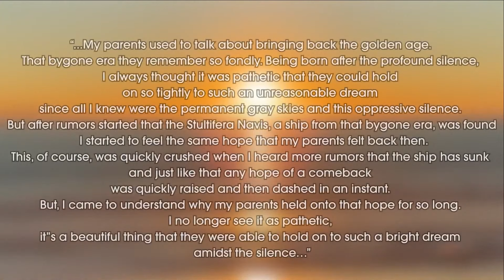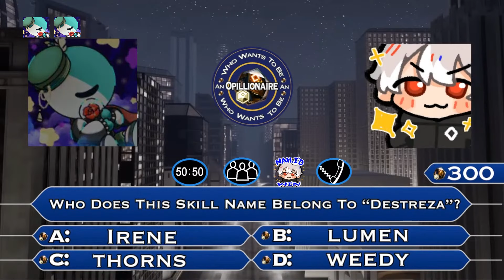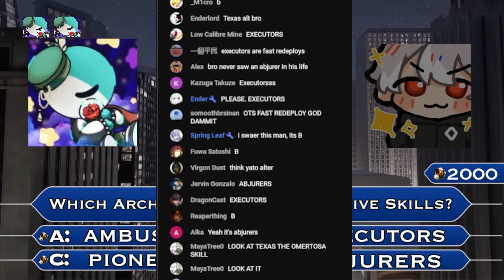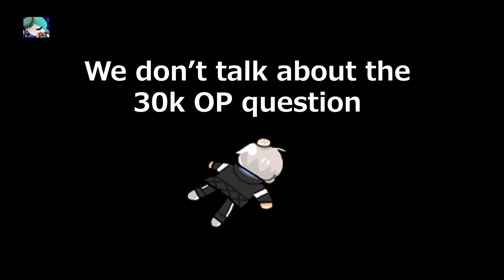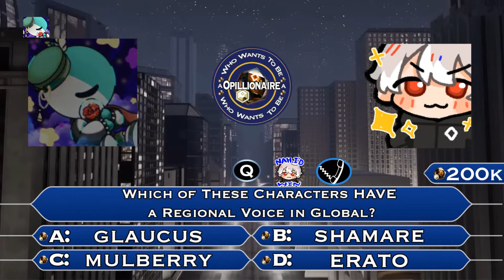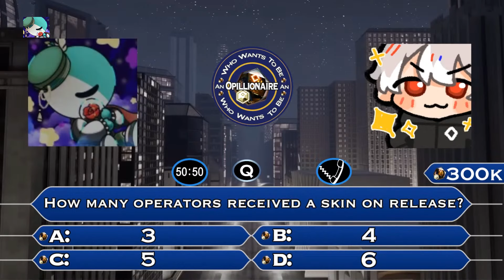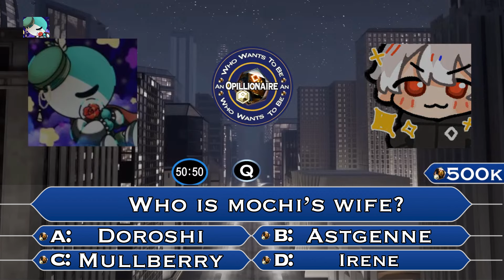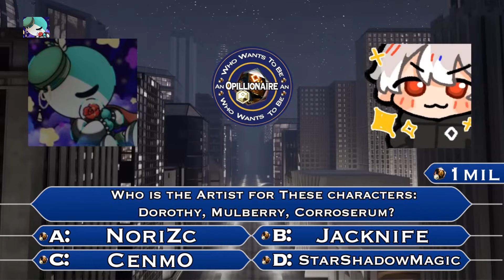Can you answer these arknights questions ? An Arknights game show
who wants to be a milionaire...i mean an opilionaire